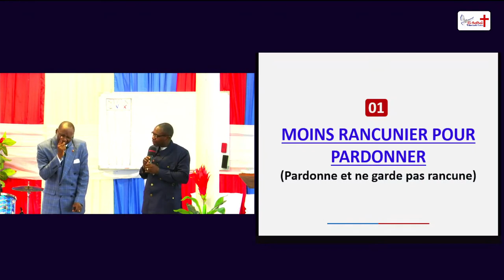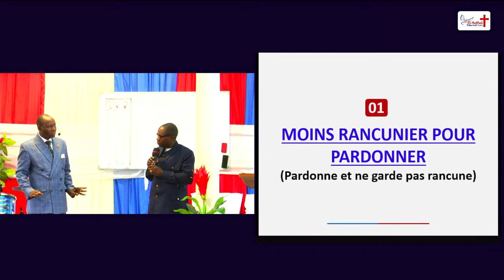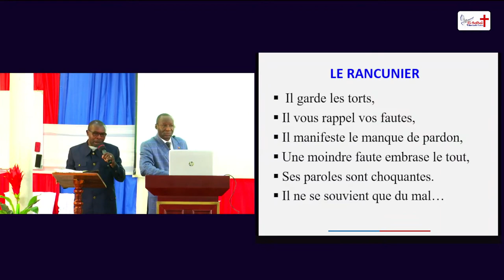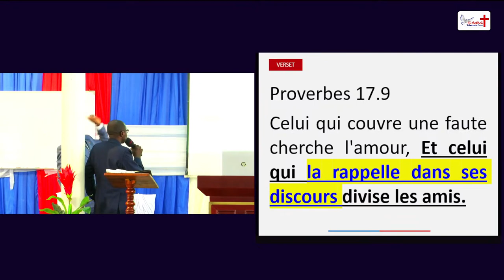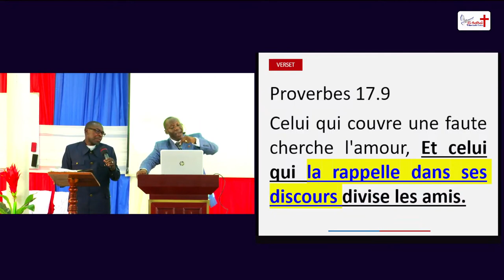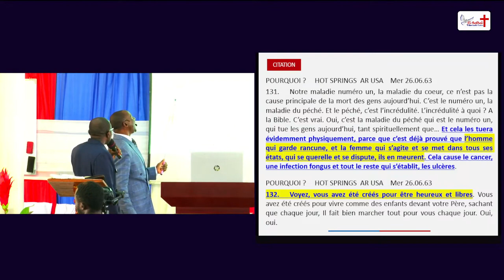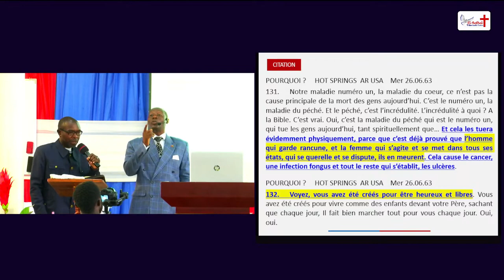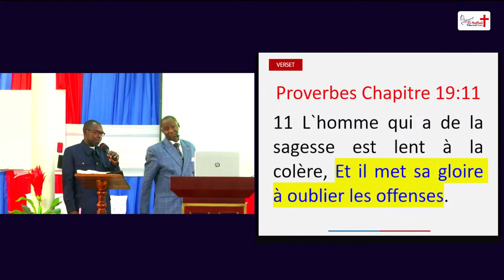1. MOINS RANCUNIER POUR PARDONNER. (10 MEILLEURES QUALITES POUR LES CONJOINTS)